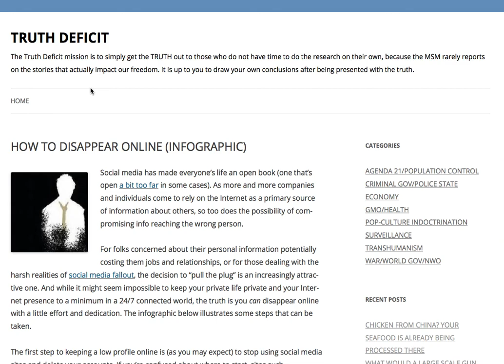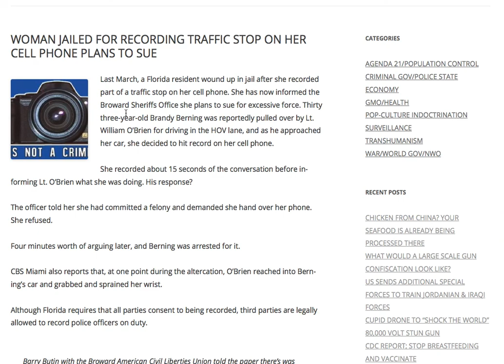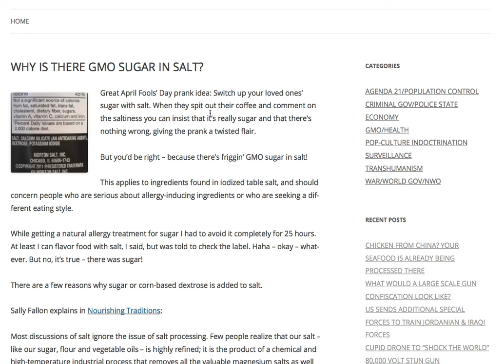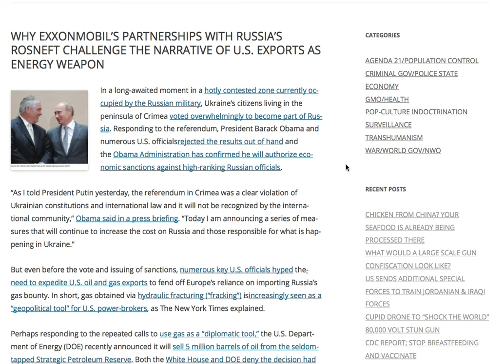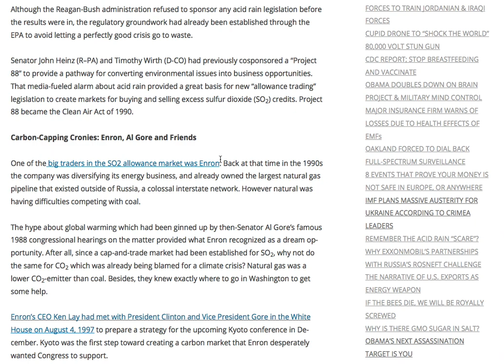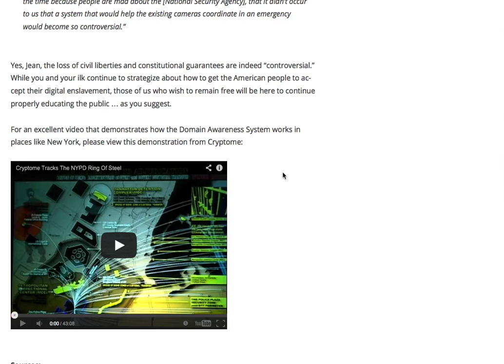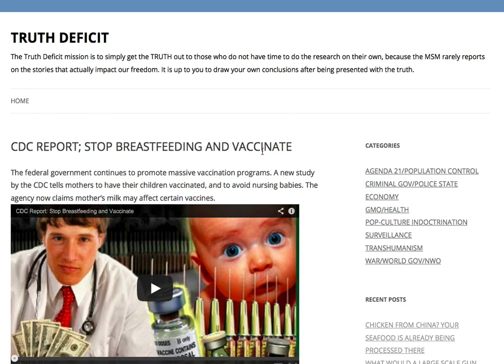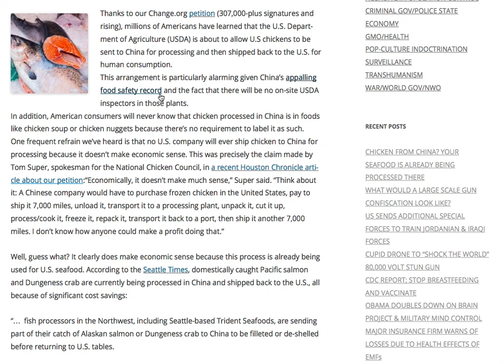TruthDeficit.com's Weekly Review 3/22/14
Truth Deficit reviewing the website's top stories of the week. For more information about how your freedoms are being assaulted go